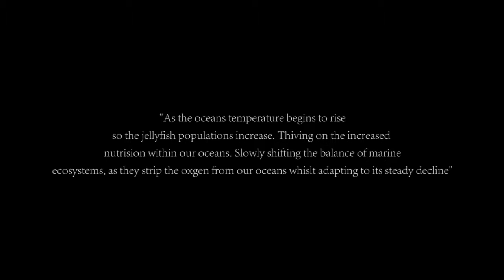Back to Basics Adventures - Diving Ponta do Ouro - Mozambique - Cephea cephea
A pelagic jelly fish blows inshore with a strong north-east wind. Cephea cephea is the most amazing jellyfish I ever seen with a diameter of 60cm and an amazing head covered in spikes. During my 5 years of frequently diving I have only seen this species in this size this year. Previous years we have had juveniles blowing inshore to our shallow dive sites.